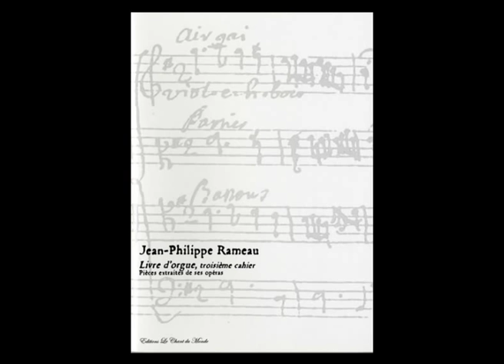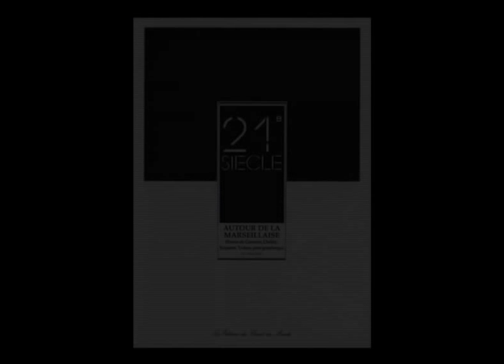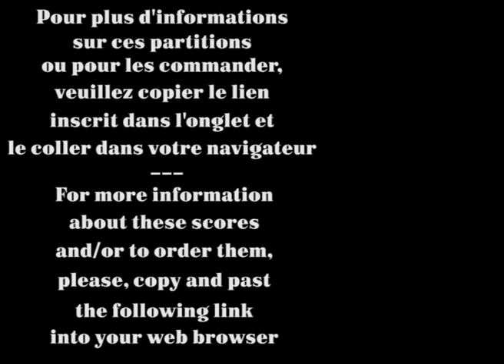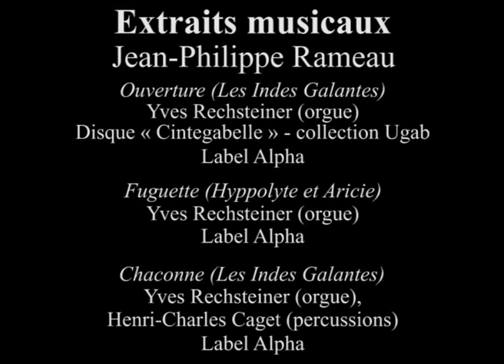Jean-Philippe Rameau : Livre d'orgue / Organ Book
Documentary on the publication by Les Editions Le Chant du Monde of the organ transcriptions of opera excerpts by Jean-Philippe Rameau (3 volumes). Transcriptions by Yves Rechsteiner.
Mr. Rechsteiner recorded these works on the historic organ built by Christophe Moucherel in Cintegabelle (1742), in the South of France (Alpha label).

Documentaire sur la publication par Les Editions Le Chant du Monde dextraits dopéras de Jean-Philippe Rameau (en trois volumes), transcrits pour orgue et enregistrés par Yves Rechsteiner sur lorgue historique Christophe Moucherel de Cintegabelle (1742), dans le Sud de la France (label Alpha).